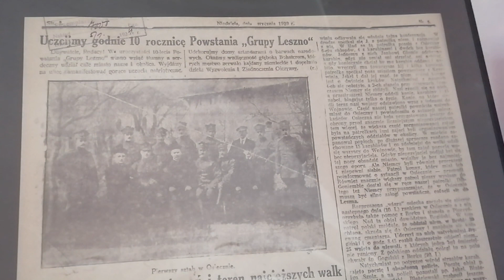Biblioteka zaprasza na wystawy